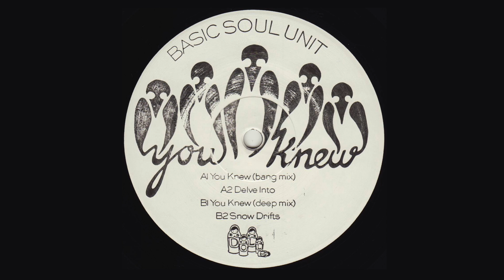Dolly 21: Basic Soul Unit - Snow Drifts